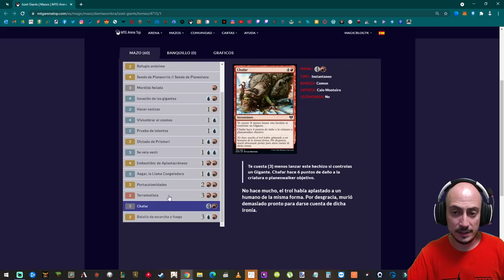El mejor mazo de Standard 2022. Monoblack Control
Mazo
4 Sangre en la nieve (KHM) 79
4 Disputa mortal (AFR) 94
2 Muerte de Ébano, dracoliche (AFR) 100
4 Murciélojo (STX) 70
4 Refugio anónimo (KHM) 255
2 Asalto de Hagra (ZNR) 106
3 Colmena del ojo tirano (AFR) 258
4 Caza de especímenes (STX) 73
3 Lolth, la Reina Araña (AFR) 112
2 Profesora Ónix (STX) 83
4 Ghast hedionda (AFR) 119
4 Comerciante de Puerto Calavera (AFR) 120
16 Pantano nevado (KHM) 281
4 Hender el alma (ZNR) 127

Sideboard
2 Ciencias ambientales (STX) 1
2 Exhibición de mascotas (STX) 5
1 Vapores necróticos (STX) 78
1 Enfrentarse al pasado (STX) 67
1 Fundamentos de aniquilación (STX) 3